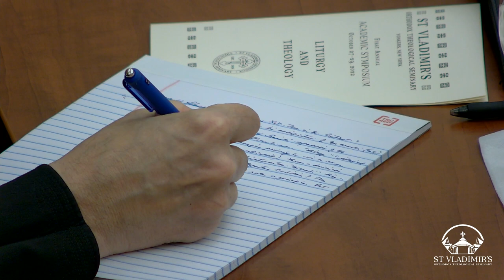2022 Annual Academic Symposium - Liturgical Theology - Keynote Address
The keynote address was given on Oct. 27, 2022 at 7:00 PM EDT, hosted in the Metropolitan Philip Auditorium at St Vladimir's Orthodox Theological Seminary. The address, given by The Rev. Canon Maxwell E. Johnson, PhD, is entitled: Lex orandi est lex credendi: Alexander Schmemann’s Liturgical Theology in Ecumenical Context.
Keynote address begins at: 08:28
Professor Johnson describes his talk in the following words: "This lecture will provide, first, an overview of Alexander Schmemann's approach to liturgical theology, especially his use of the formula "lex orandi est lex credendi" and his articulation of the Ordo as the basic underlying structure and theology of liturgy, in relationship to the classic articulation of "ut legem credendi lex statuat supplicandi'' of Prosper of Aquitane. The second part will focus on how some contemporary liturgical theologians have used Schmemann's approach to articulate positions which, while seeming to build on him, may actually have misunderstood him. The lecture will conclude with a focus on ecumenism and suggest a new line of liturgical theology and liturgical theologians."